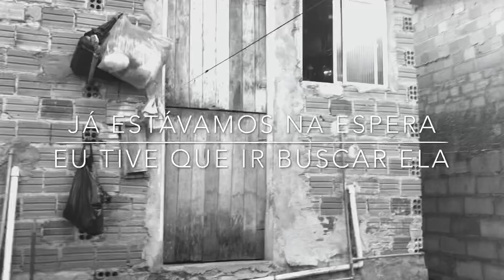VLOG DA FESTA SURPRESA DA AMIGA - 15zãodaAmiga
COMO PROMETIDO AÍ ESTÁ O VLOG DA FESTA ESPERO SUPER QUE VCS GOSTEM ASSIM COMO A MIKA AMOU A SURPRESA. SE GOSTOU DA O LIKE PRA FORTALECER A AMIZADE E DIVULGA O CANAL COM TODOS SEUS AMIGOS E UM BEIJO 💖💖😗

VÍDEOS ANTERIORES

Canal da Kay Vieira

Canal do Darlan

Canal da Mika